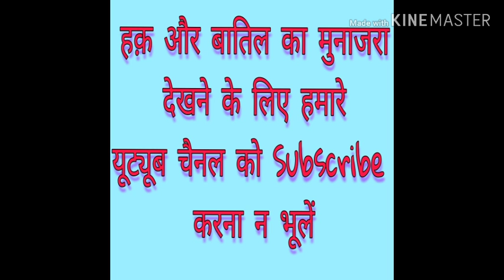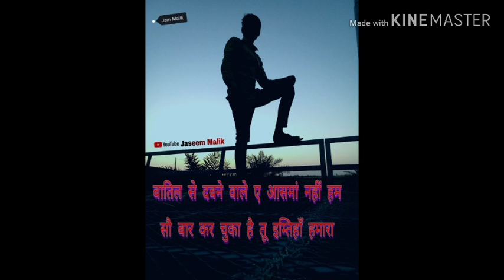Ahmad Raza Ki Gustakhi | Hafiz Ali Asgar vs Shah Alam Qadri